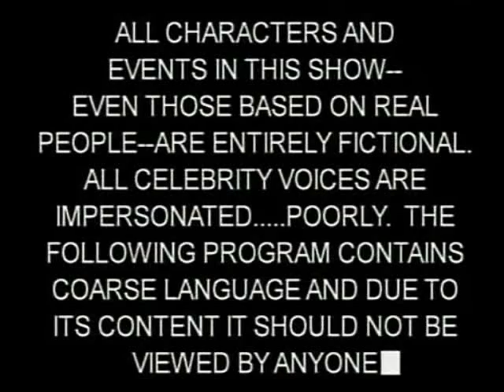IPS 2008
Deutscher Bundestag, Internationales Parlaments-Stipendium 2008 (IPS), Stipendiantenabend, 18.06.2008, Berlin.